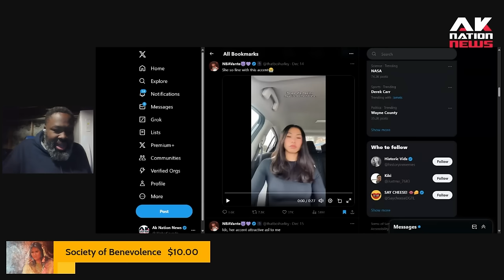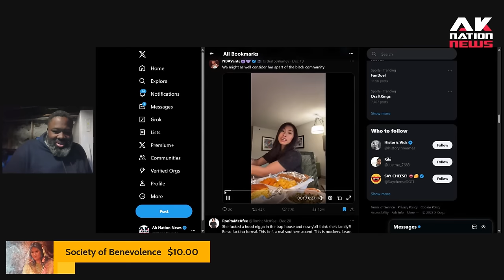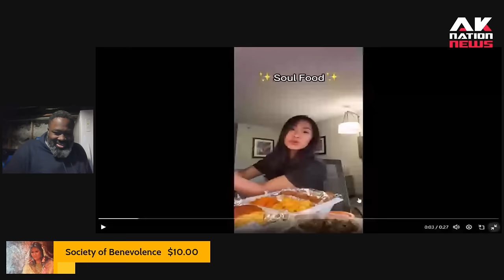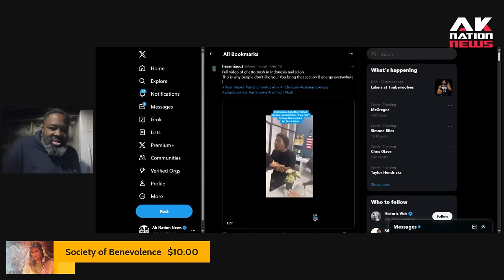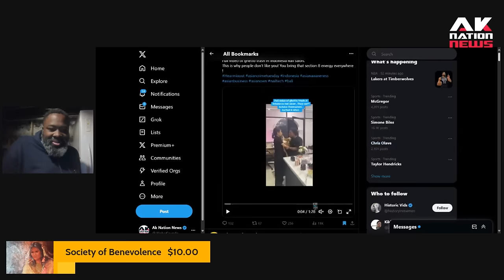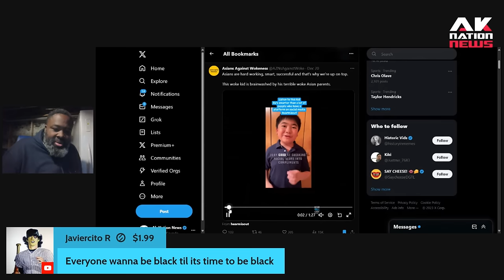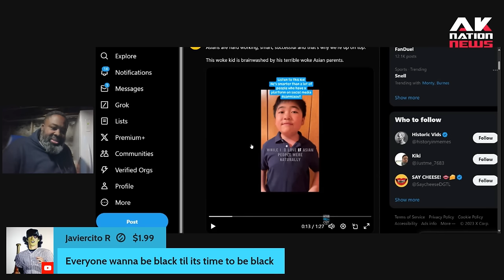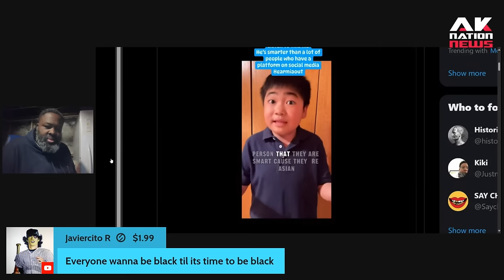Model Minority woman goes viral for her atrocious & borderline racist Blackcent.